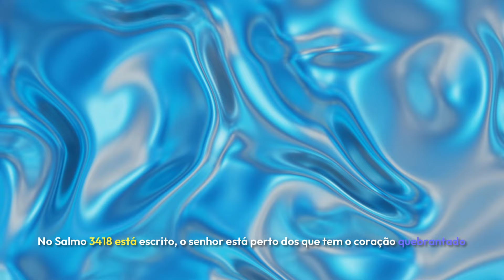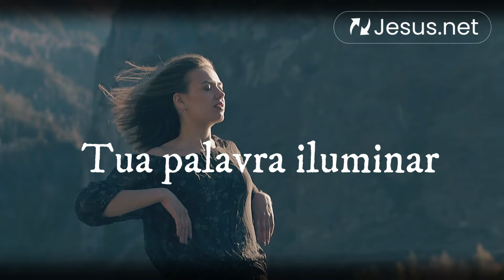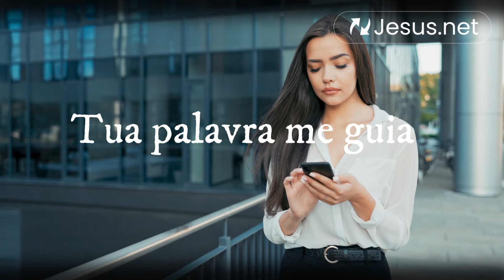Existe cura para a depressão?